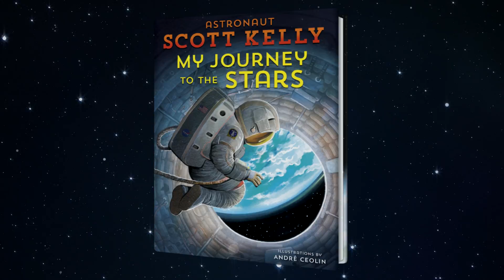Astronaut and Author Scott Kelly Q&A | MY JOURNEY TO THE STARS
Scott Kelly didn't know what he wanted to be when he grew up. It wasn’t until he discovered a book about test pilots and astronauts that his career path began to form. MY JOURNEY TO THE STARS is a picture book memoir that shares Kelly’s path toward his year in space.

NASA astronaut Scott Kelly was the first to spend an entire year in space! Discover his awe-inspiring journey in this fascinating picture book memoir that takes readers from Scott's childhood as an average student to his record-breaking year among the stars. This story of an ordinary boy who grew up to do extraordinary things will amaze and inspire you.